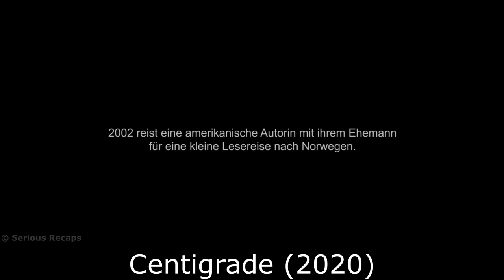The girl is stuck in a car from which it is impossible to get out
Due to a snowstorm, Naomi and her husband decided not to make it to a hotel and spend the night in the car on the road. However, this decision led to horrifying consequences.